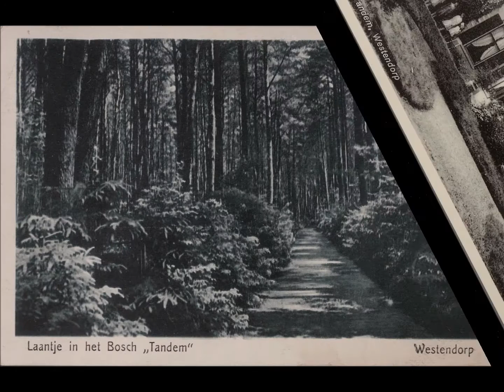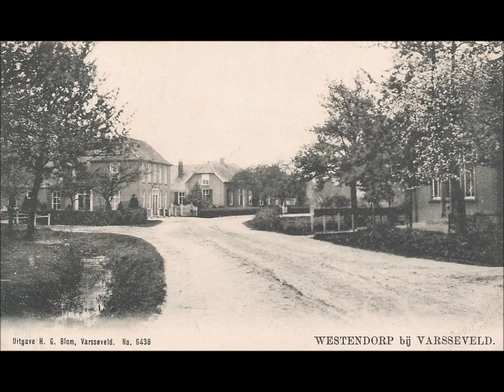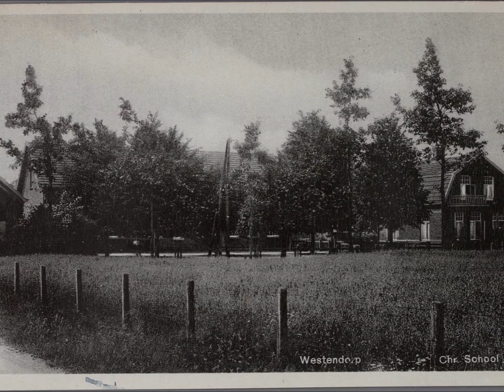Westendorp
Oude foto"uit Westendorp